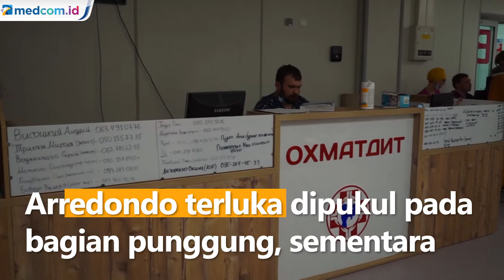2 Jurnalis AS Ditembak Rusia di Irpin Ukraina, 1 Tewas, 1 Alami Luka di Punggung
Seorang jurnalis Amerika Serikat, Juan Arredondo dilarikan ke sebuah rumah sakit di Kota Kiev. Kepada jurnalis Italia, Annalisa Camilli, Arredondo menceritakan sesaat sebelum ditembaki pasukan Rusia. Dirinya bersama rekannya Brent Renaud sedang meliput para pengungsi yang melarikan diri ketika pasukan Rusia menggempur Kota Irpin pada Minggu (13/3/22).

Namun, kendaraan yang mereka tumpangi ketika mendekati pos pemeriksaan justru ditembaki pasukan Rusia. Walau sopir telah membawa mobil berputar namun tembakan terus berlanjut. Kedua jurnalis itu sempat dipukul ketika pasukan Rusia menghentikan mereka. Arredondo terluka dipukul pada bagian punggung, sementara Renaud ditembak pada bagian leher dan langsung tewas.